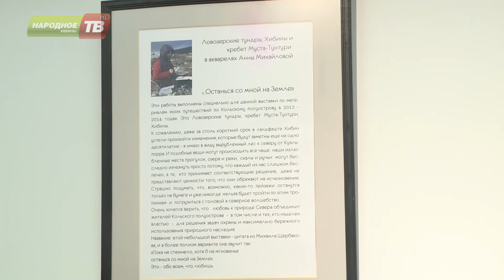Пять новых выставок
В музейно-выставочном центре АО «Апатит» начали работу сразу пять новых выставок. На открытии побывали Анна Белкина и Владимир Ильницкий.